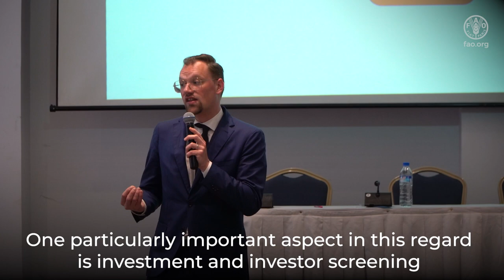Investor and investment screening for responsible investment in agriculture in Liberia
Efficient screening of investments and investors allows to identify risks before they occur, hardship or financial losses been incurred, or the environment damaged, resulting in significant cost savings for governments, investors and communities. With support from FAO, the Government of Liberia has developed an investment screening tool to ensure a triple performance of agricultural investments for people, planet and profits.